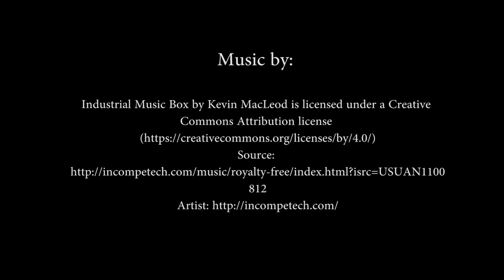Clowning Around | Chase Scene | Durham College Assignment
This is a chase scene I did for an assignment at Durham College.